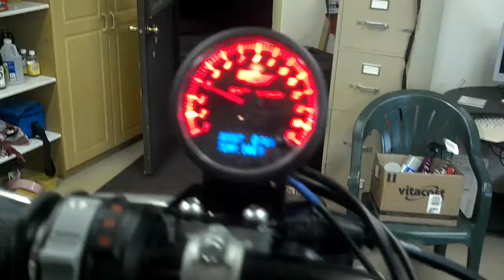Second start d7 turbo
Getting it to temp